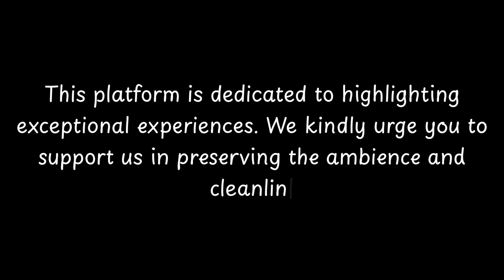Top things to do in Ngamiland East, North-West District | Botswana - English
Ngamiland East is a city located in the North-West District of Botswana. This region is known for its rich history and diverse culture. The city has a population of approximately [insert population number] and is a popular tourist destination.

Ngamiland East has a long and fascinating history. It was originally inhabited by the San people, who were hunter-gatherers. Later, various Bantu-speaking tribes migrated to the area, including the Hambukushu and Bayei people. These tribes relied on fishing and agriculture for their livelihoods.

In the 19th century, European explorers, such as David Livingstone, began to visit Ngamiland East. This led to increased trade and the establishment of trading posts in the area. The city became an important center for the ivory and slave trade.

          Welcome to CityBeat, where we bring you the pulse of cities around the world! 🌟 In this episode, we dive into the heart of Ngamiland East, uncovering its hidden gems, cultural delights, and vibrant activities. Join us on a virtual journey as we explore the sights, sounds, and tastes that make Ngamiland East unique.